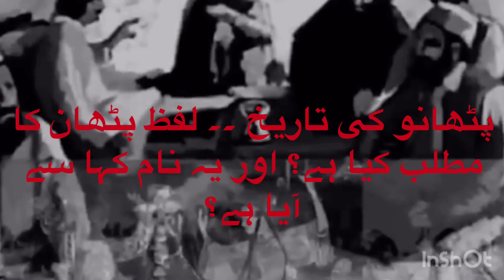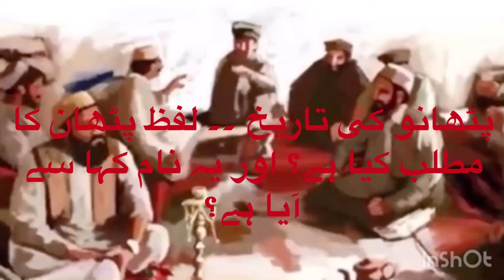History of Pathan | pakhtoon History | The meaning of Pathan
پٹھانو کی تاریخ ۔۔ پختون (افغان)
قوم کا لقب “پٹھان”کا مطلب کیا ہے؟
اور یہ لقب پختونوکو کس نے دیا ہے؟